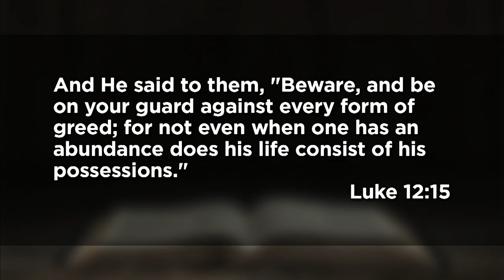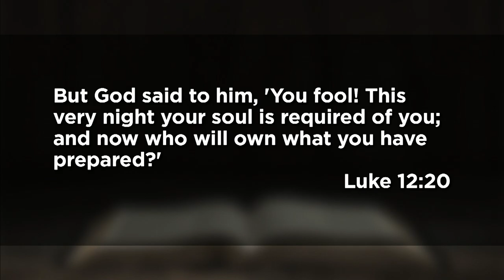November 8, 2020 (11:15 Sermon) - You Can't Take It With You